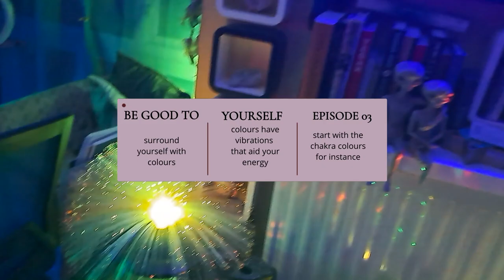BE GOOD TO YOURSELF EPISODE 03 NOVEMBER 3rd 2023 'Healing with colours'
Doing something just for yourself every day is a great way to prioritise yourself and in November we will bring you a suggestion every day that you can incorporate into your life if it resonates with you.

The power of colour(s) cannot be underestimated. The vibrations colours bring to ones life are incredibly useful to all sentient beings. Surround yourself with colours and watch the colours you are wearing today -  they might be able to tell you something about how you are feeling, too.